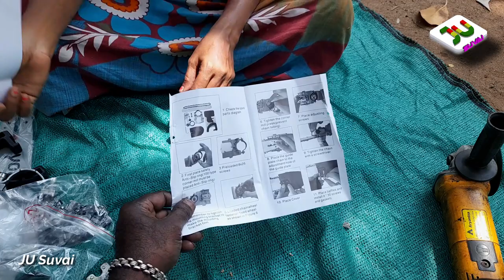Amazing Angle_Grinder ChainSawAdapter 12"in Unboxing Review Test/ Tamil